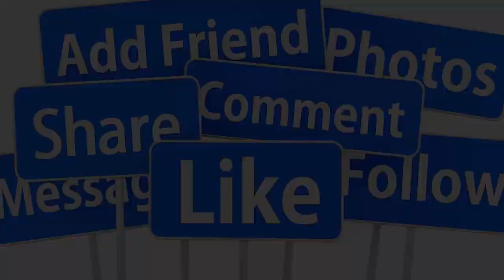🔴TỐI 29/7: NS QUẾ TRÂN KHÓC NỨC KỂ VỀ HÔN NHÂN CHÓNG VÁNH Ở TUỔI 45 ÍT NGƯỜI BIẾT TỚI